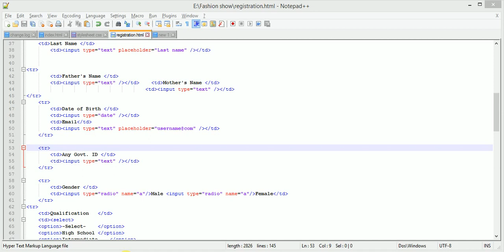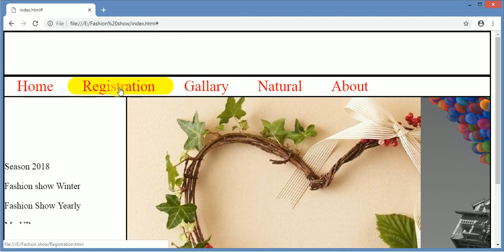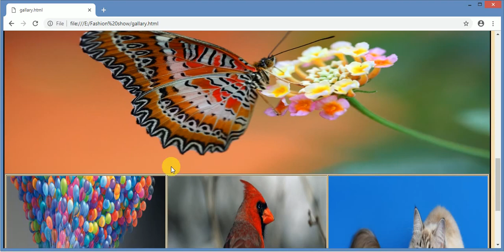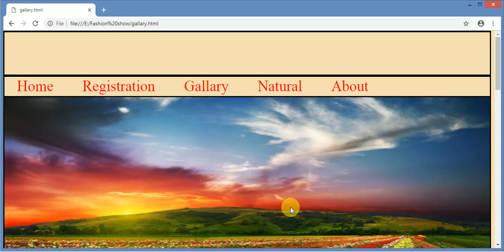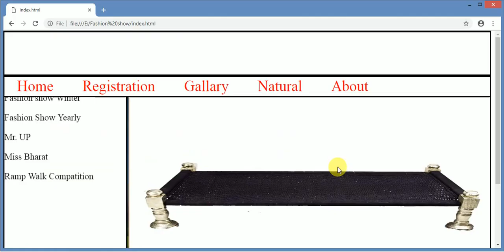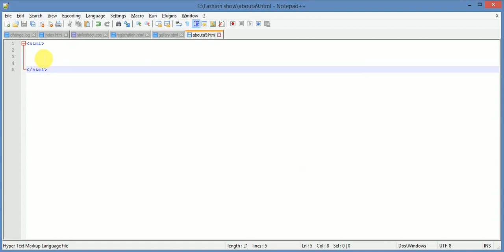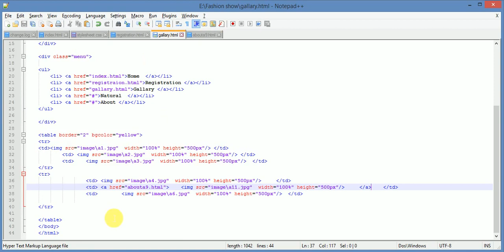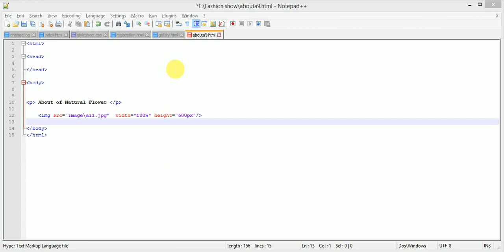Programming HTML Gallary Page || Create A Fashion show Website (Part-IV) || & External